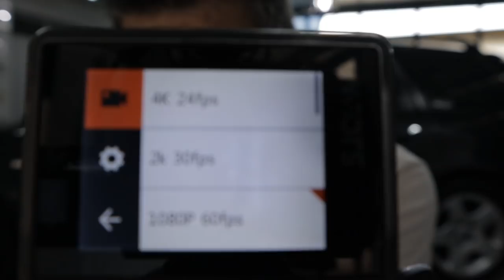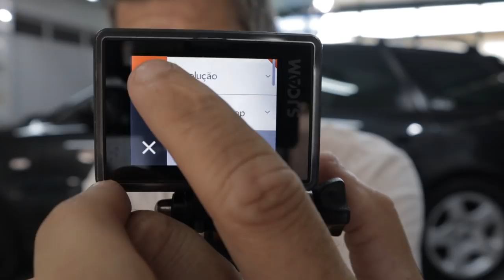Qual camera que uso para gravar!? convidado/a especial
➢ SWIFT/BIC: BBPIPTPL

Parcerias